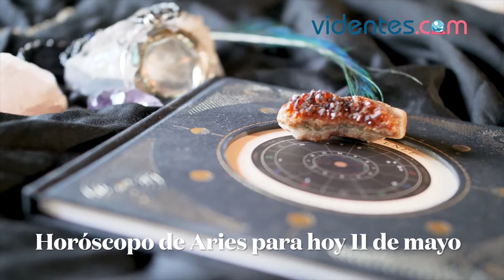HORÓSCOPO DIARIO 💥🔥💘 ARIES ♈️ MARTES, 11 DE MAYO DE 2021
Horóscopo de hoy, martes 11 de Mayo de 2021. El horóscopo para hoy: descubre tu futuro gracias a mi horóscopo diario para ti.